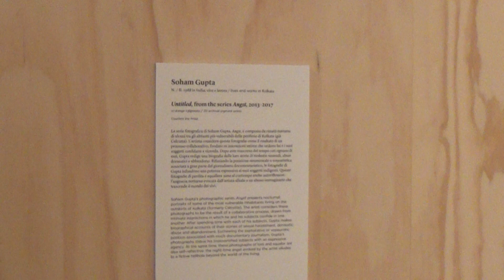BIENNALE 110919 22 GUPTA